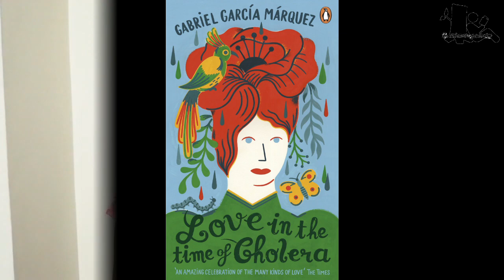Gabriel García Márquez Books Review and Biography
Gabriel José de la Concordia García Márquez was a Colombian novelist, short-story writer, screenwriter and journalist, known affectionately as Gabo or Gabito throughout Latin America. Considered one of the most significant authors of the 20th century and one of the best in the Spanish language, he was awarded the 1972 Neustadt International Prize for Literature and the 1982 Nobel Prize in Literature.

1. One Hundred Years of Solitude
2. Love in the Time of Cholera
3. The story of a shipwrecked sailor
4. Memories of My Melancholy Whores
5. Of Love and Other Demons

If you want to make a direct contribution, you can send me Amazon gift cards at so that I can keep buying and introducing you to new books!
If you plan to buy any book and want to support me, do use my link to purchase on

Happy Reading!!